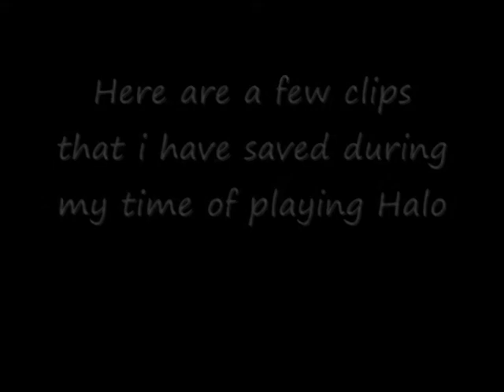HALO OMG MOMENTS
just some funny and WTF moments that has happened to me over the years of playing Halo 3